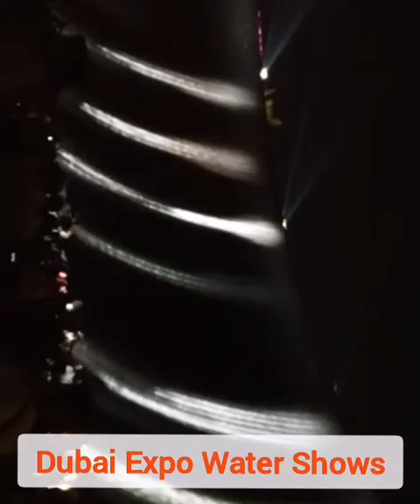Dubai Expo Water Show/December 2 .12.2021